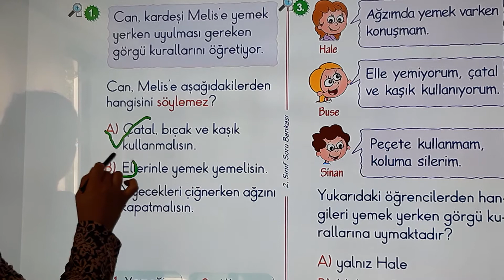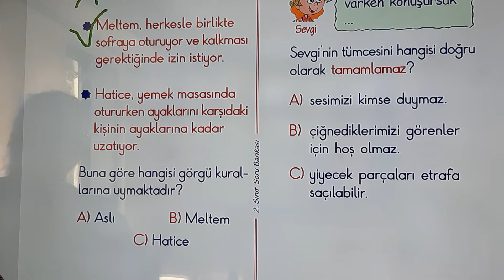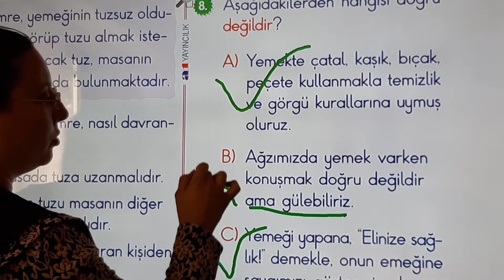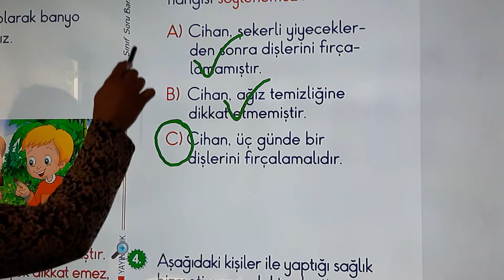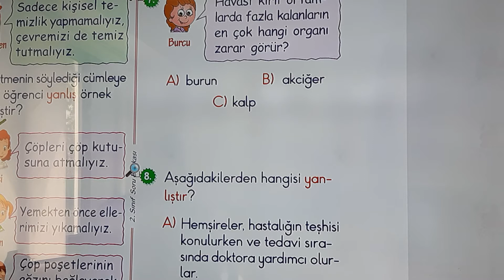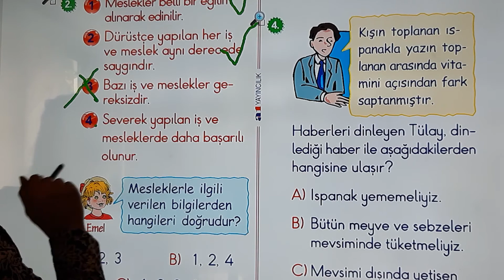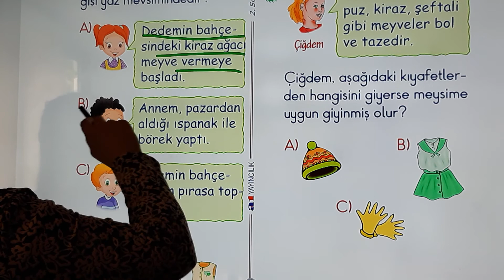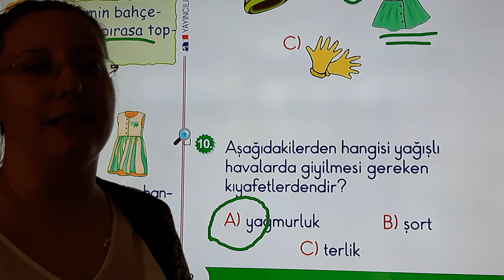2. Sınıf 11 Haziran Perşembe Hayat Bilgisi Soru Bankası test 16 -17- 18